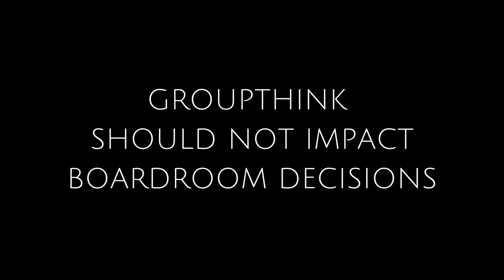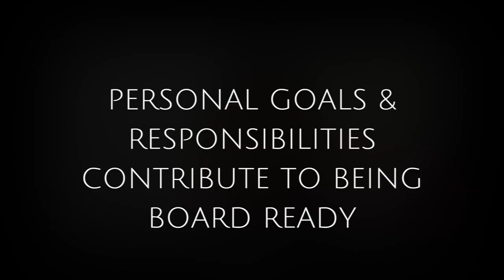Conscious Conversation - Women on Boards (Live Recap)